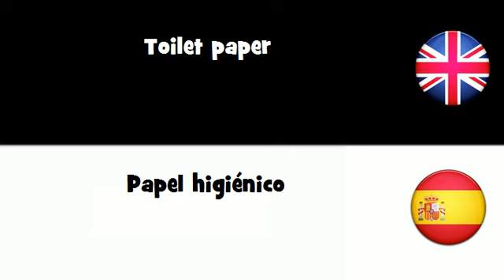APRENDER INGLÉS = Papel higiénico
frenchwithvincent APRENDER INGLÉS = Papel higiénico